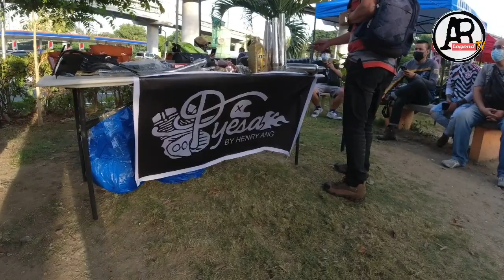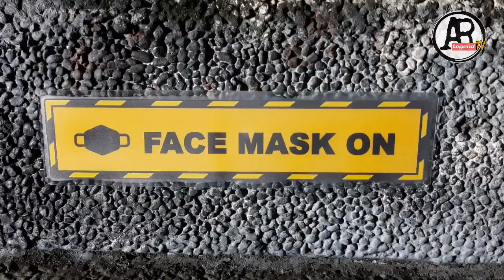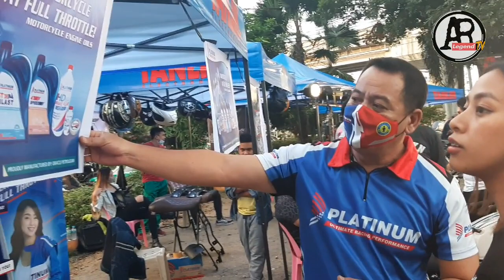Classic Motorcycle Show PH| Rev Vibe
AR Legend TV

RosieVlogs24

thanks to MOKKA

Clear sky